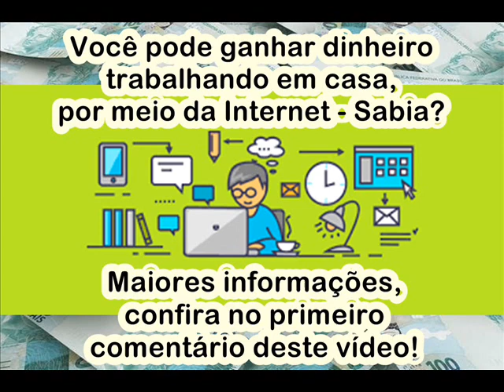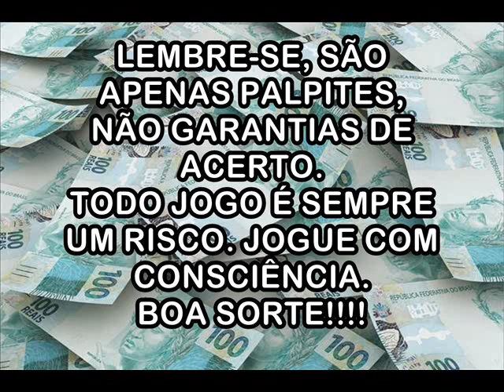Palpites Para 07 de Julho de 2020